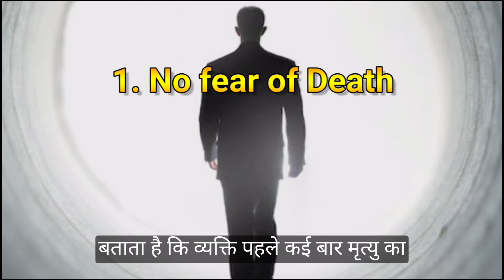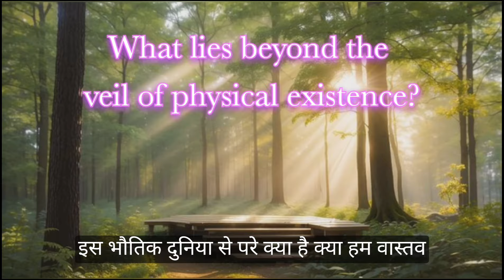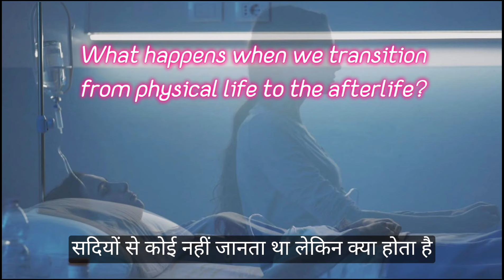What happens between Death and Life / Dolores Cannon/ Ch1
1. What is past life regression and how does it help to understand life?
2. What is the nature of death, and why do people fear it?
3. What happens after death? Is there an afterlife, and if so, what does it entail?
4. What evidence or experiences suggest continuity of consciousness beyond physical death?
5. What is the nature of consciousness and knowledge beyond the physical body?
6. What is the experience of transition from physical life to the afterlife, and how does it vary based on individual spiritual growth?
7. What is the significance of the afterlife experience, and how does it influence one's perception of rest, growth, and learning beyond physical constraints?
Key Highlights:
Understanding Death: Discover how Dolores Cannon's teachings depict death as a peaceful transition rather than an end, opening doors to a new state of being.
Journey After Death: Step into the astral plane, a realm of diverse vibrations and consciousness, and witness the soul's liberation and awakening after death.
The Afterlife's Realms: Explore the different layers of the astral plane – from the transformative Lower Astral to the serene Middle Astral and the enlightening Upper Astral.